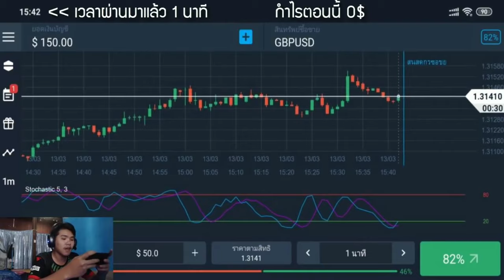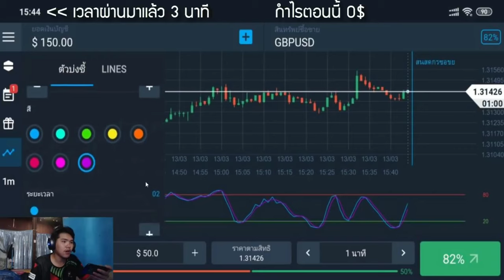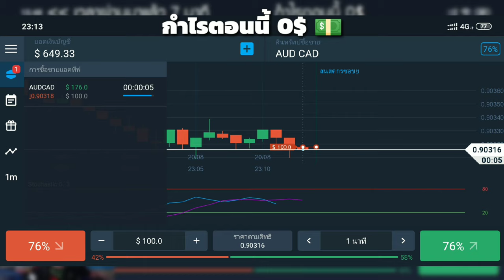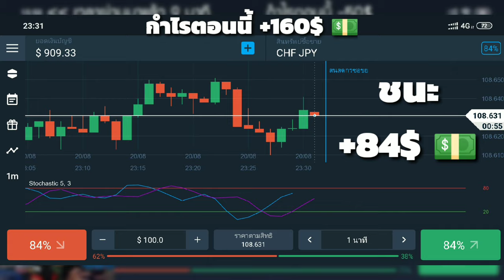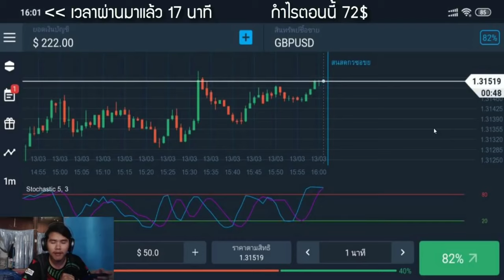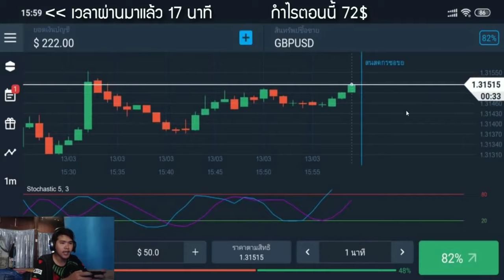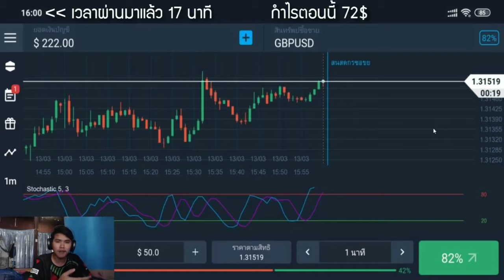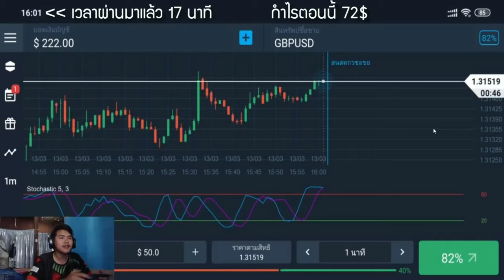หาเงินออนไลน์ 4,800 บาท ใน 1 วัน!! (ทำให้ดู) - สมัครฟรี! ได้เงินจริง100%